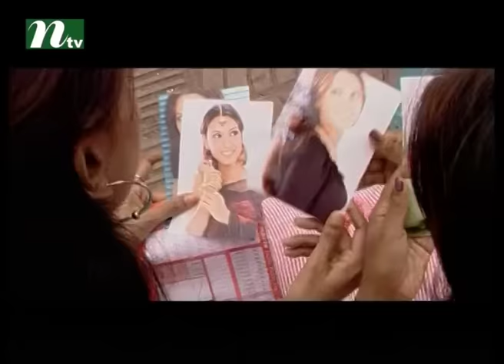Chhutir Diner Gaan | Episode 145